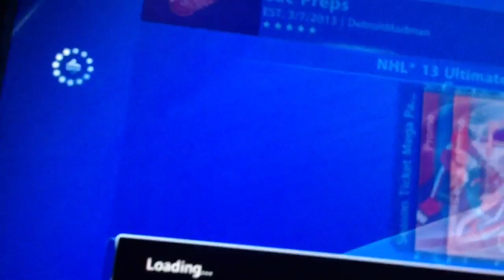TOTY MEGA PACK 9 - NHL 13 HUT PACK BREAK - HOCKEY ULTIMATE TEAM OF THE YEAR